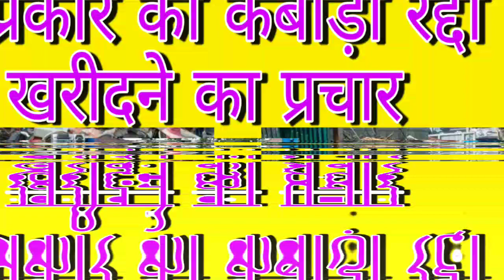सभी प्रकार का कबाड़ा रद्दी खरीदने का प्रचार ।। कबाड़ा बेचने खरीदने का प्रचार रिकॉर्डिंग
1. कबाड़ा खरीदने का बाजार
2. कबाड़ा रद्दी खरीदने की रिकॉर्डिंग
3. हर प्रकार का कबाड़ा रद्दी खरीदने का प्रचार रिकॉर्डिंग
4. कबाड़ा रति बेचने खरीदने का प्रचार रिकॉर्डिंग